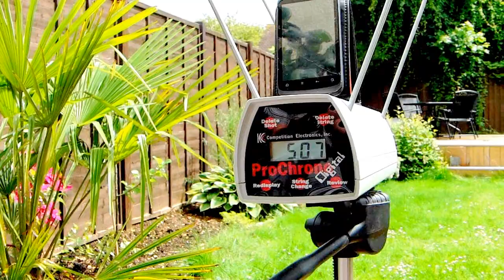Chrono Connect Mobile New Test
Another test of Chrono Connect Mobile.

This is nearly ready for release now with lots more options and refinement in it that the previous test version including a full pellet database so that you don't need to go hunting for the ballistic coefficient of the pellets you use.

Input the distance to the target, distance to the device and the pellet you are using and the program does the rest.

Test done with a BSA Meteor here.

The program works better and more accurately with the device about 1m away so that it doesn't pick up the sound of the hammer or piston in the gun but for this test I needed it where we could see it.